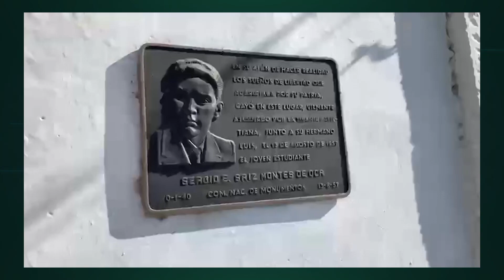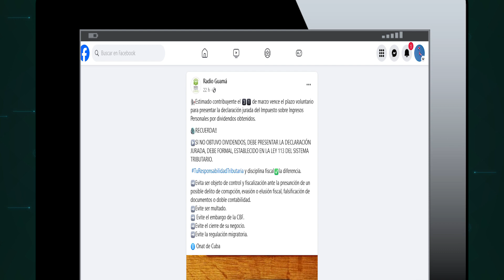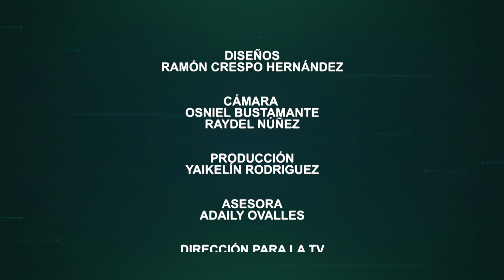Las noticias de Pinar del Río al mediodía.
Temas:
✅Sesiona en Pinar del Río consejo nacional de la Asociación Hermanos Saíz.
✅Celebran aniversario 24 del reconocido proyecto cultural comunitario Patio de Pelegrín.